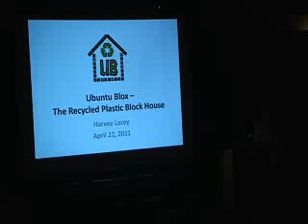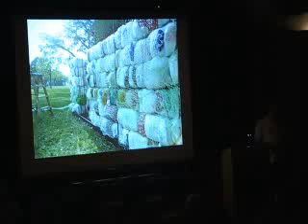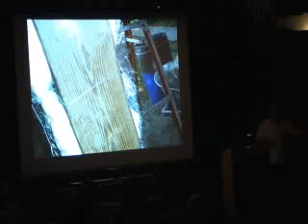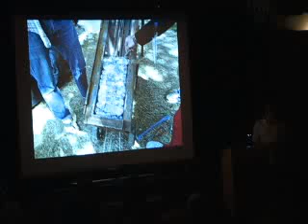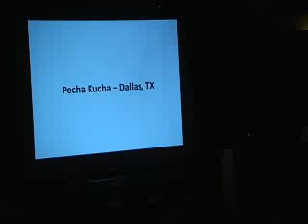Harvey Lacey Makes Building Material from Recycled Plastic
Lacey is an entrepreneur who once served two tours in Viet Nam and installed telephone cables.  It was during that time that he learned the pleasure found in making something without having the proper tools or materials and do the impossible with nothing under the worst of circumstances. This is a story of innovation and inspiration.